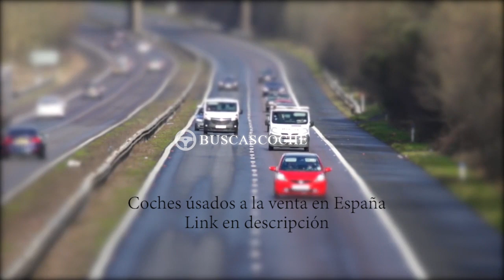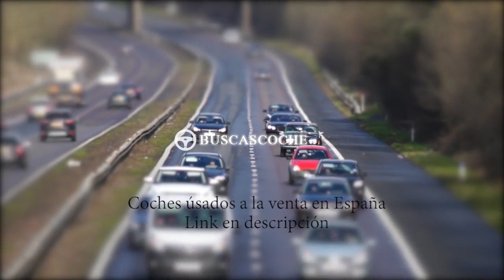Opel Astra desde 904€, mejores ofertas